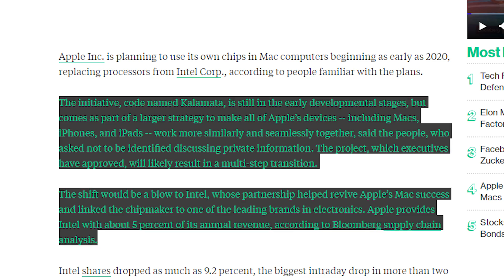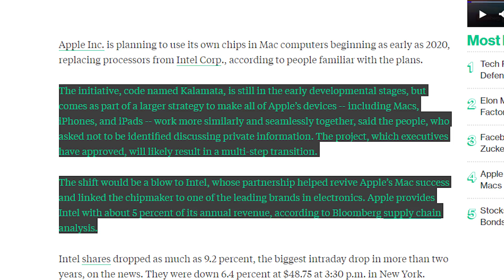Apple CPU's?!? - Goodbye Intel!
What do you think of Apple making their own CPU's?  Will this force innovation or will it shutter the current main players? Let's chat down in the comments or over on Discord!

Thanks to MSI South Africa for sending the GT73VR with me to the US.